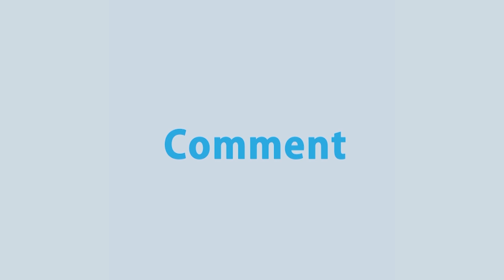নারায়ণগঞ্জের বন্দরে কিশোর গ্যাংয়ের ধাওয়ায়, শীতলক্ষ্যা নদীতে ডুবে প্রাণ গেলো দুই শিক্ষার্থীর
News : নারায়ণগঞ্জের বন্দরে কিশোর গ্যাংয়ের ধাওয়ায়, শীতলক্ষ্যা নদীতে ডুবে প্রাণ গেলো দুই শিক্ষার্থীর

- Team RTV